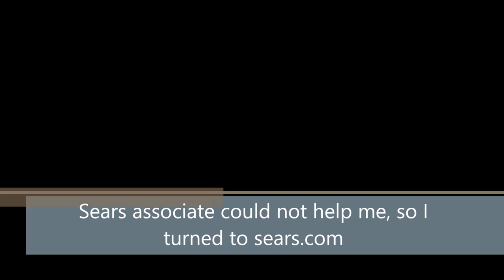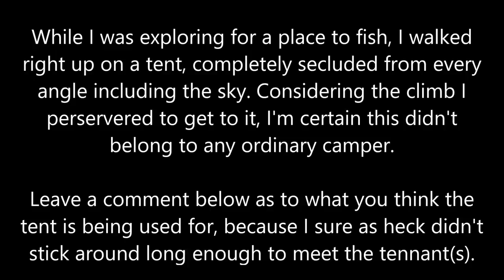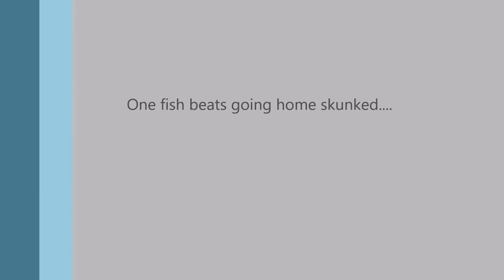What Did I Stumble On To?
My adventure today took me into town to look for some camera parts and search some new fishing baits. Once I started my fishing adventure, I decided to explore a path I found in hopes of finding a spot to fish the pond. What I found while I followed the path was something I did not expect to find. The possibilities are endless for what it was used for, but I didn't stick around to find out. I did end up catching one fish, though.

Equipent I used in this video.
My editor was Windows Movie Maker
I filmed with my Samsung Galaxy S5

Rod/ Reel/Line - Zebco Genesis.

Baits
Booyah Pond Crasher - Color is cricket

Music credits! Thank you to all the composers that made these beats. You guys are awesome!!

Expiration - composer unknown - Purple Planet Music - I looked everywhere on the site to find the composer to give due credit and found nothing.